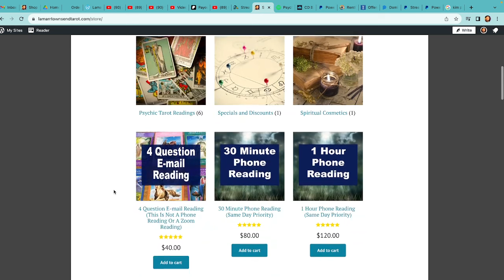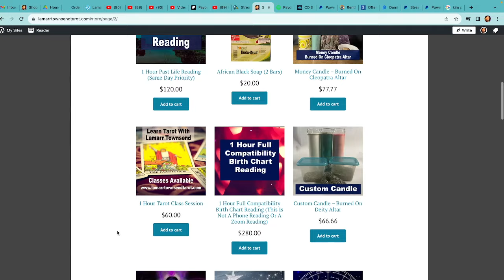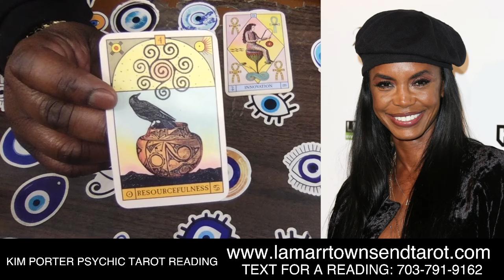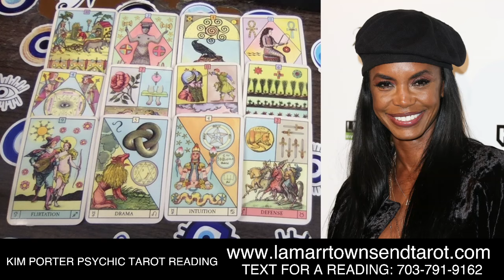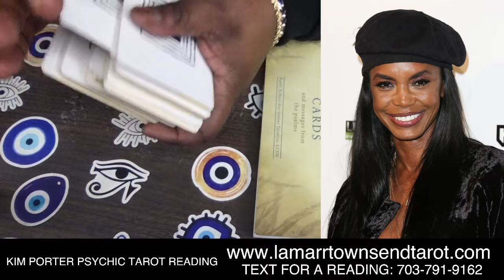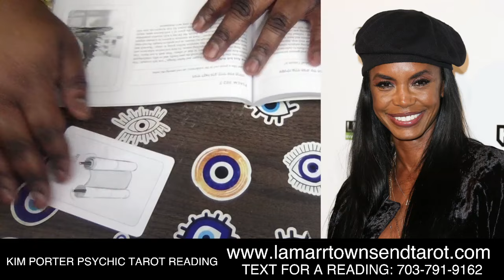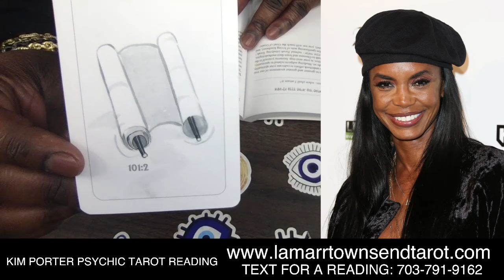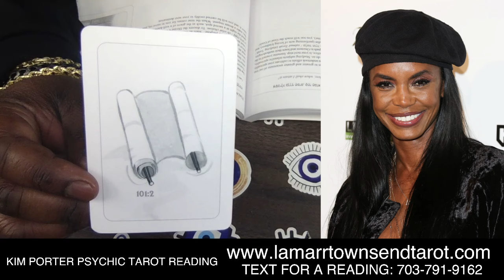KIM PORTER PSYCHIC TAROT READING | DIDDY SECRETS, DEATH, JUSTICE, CASE REOPENED, SELLING HER SOUL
In this video I do a Kim Porter psychic tarot reading and mediumship reading to figure out what really happened to Kim Porter and did P. Diddy have anything to do with it? I also mention her son Quincy Brown and her daughter and her children. I also mention Kimora Lee Simmons. I talk about whether or not Diddy had something to allegedly do with Kim Porter's death and does he know how or why she died. I also mention Kendra G from YouTube and Instagram. It is alleged that Kim died via pneumonia. This is a Kim Porter interview style type of mediumship psychic tarot reading. I mention a Kim Porter death investigation, her case reopening, her casket being dug up and her body being exhumed particularly her hair, *For your own personal reading from me, Lamarr Townsend Tarot, please visit my